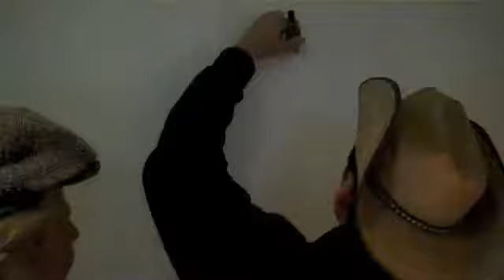Meet and Greet at Cry Baby's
Howdy Friends, I'm James Intveld and I'd like to introduce you to my channel. If you like Honky tonk, Classic and Original Country, Rockabilly, Swing, Boogie Woogie. Artists like Elvis Presley, Johnny Cash, Merle Haggard, Waylon Jennings, Conway Twitty, Hank Williams. You get the idea. If you're into all that and more. like, interesting stories of how I've worked and recorded for nearly 40 years with groups and Individuals like. John Foggerty, Dwight Yoakum, the Mavericks, the Blasters, Elvise'Jordonaires and tons of other country and classic artists. join me as I share my stories of touring the world and mixing with some of these incredibly talented artists and groups. I've also been fortunate enough to work with and train actors such as Johnny Depp, Nicolas Cage, River Phoenix and many more.
      So come join me during my bi-weekly live shows as I sing and tell stories about my life and experiences and take your requests to play songs that you may not have heard LIVE in years.
 I would surely appreciate it !    James Intveld